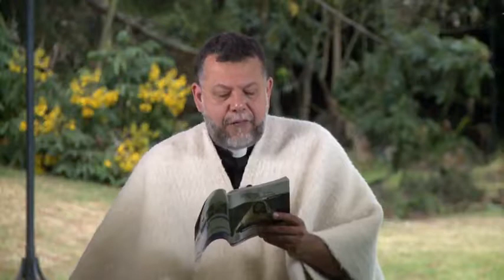Reflexión: La presencia del poder de Dios a través de Jesús | Caracol TV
A diario debemos buscar a Jesús con una actitud humilde y sincera, para recibir a través de su amor todo el poder de Dios y la sanación que buscamos.